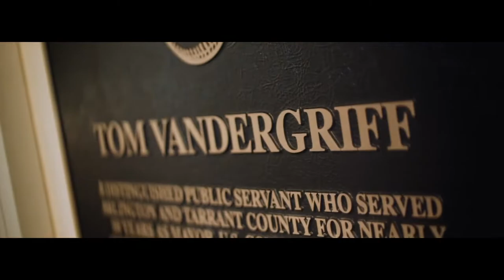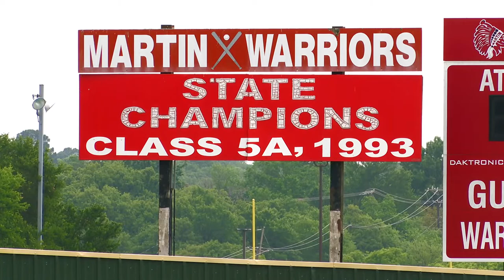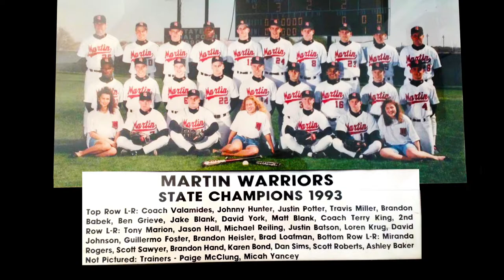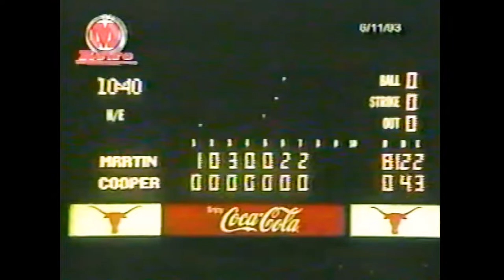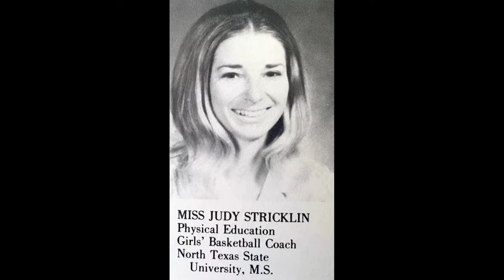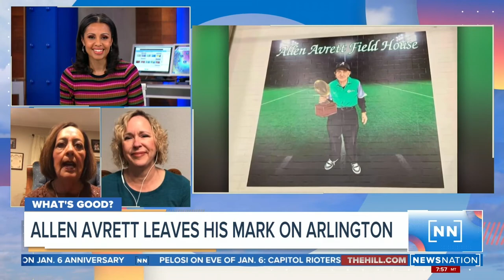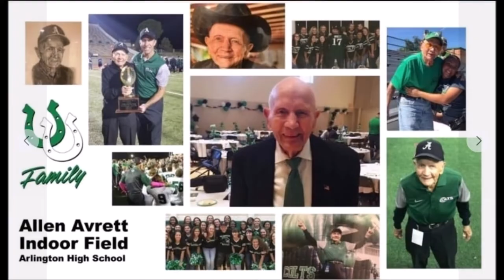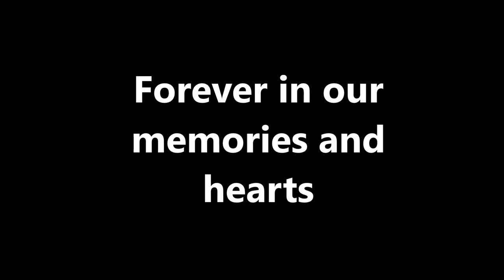Athletics Hall of Honor Night of Champions 2022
Tom Vandergriff Night of Champions
presented by the Arlington Athletics Hall of Honor Foundation
Induction Ceremony and Awards - May 26, 2022

0:00:00  Welcome
0:00:35  Opening Prayer
0:02:31  Greeting, Guest Recognition, and Thank You
0:07:41  Tom Vandergriff Family Tribute Video
0:10:27  Heritage Award Team Presentation - '93 Martin Baseball
0:18:36  Impact Award: Jerry Ward
0:21:53  Chris & Becky Carroll Legends Award: Tillie Burgin
0:27:21  Unsung Hero: Jay Ryan
0:30:59  Hall of Fame: Don Bodenhamer
0:42:33  Hall of Fame: Trey Hillman
0:57:44  Hall of Fame: Carolye Asfahl
1:03:52  Hall of Honor: David York
1:12:55  Hall of Honor: Terry King
1:26:49  Hall of Honor: Judy Stricklin
1:37:57  Hall of Honor: Mike Stovall
2:04:48  Everyday Hero Award: Darrin Beheler
2:15:27  In Memoriam: Allen Avrett, Joyce Daugherty, Jane Ellis,
                                          Raymond Glasgow and Gerald Richey
2:24:15  Current Champions Awards Presentation
2:27:11  Peach Elementary Video
2:28:15  Eddy Peach Scholarship Presentation
2:29:29  Closing Prayer